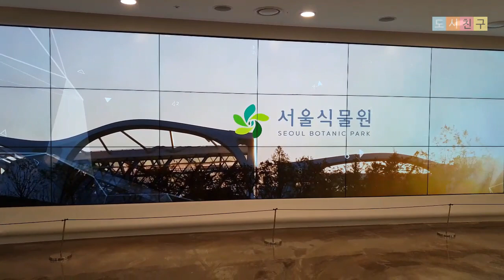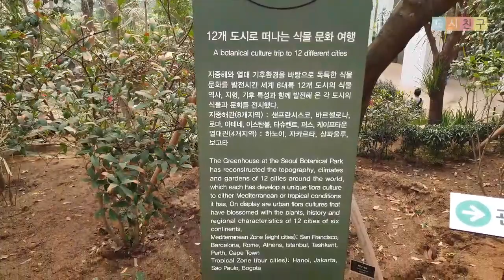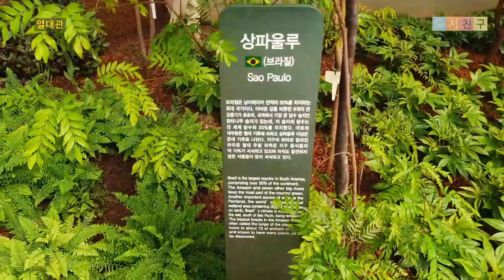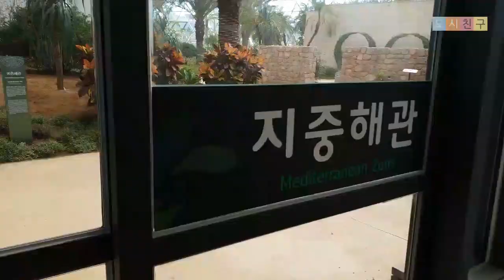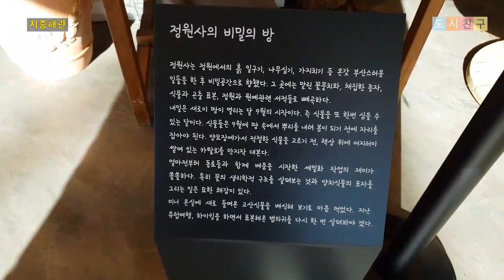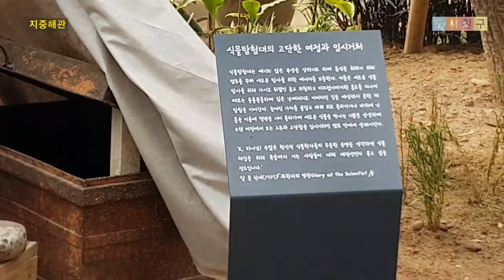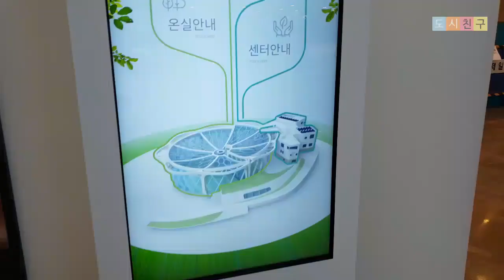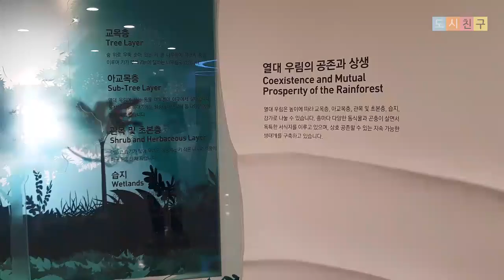서울의 대표식물원, 서울식물원/ Seoul Botanic Park [세계도시이야기 #1]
도시친구 킴교수의 서울식물원 탐방기입니다.
It is a tour video of City Friend Prof. Kim for Seoul Botanic Park.
- 촬영기기: 갤럭시S9+
- 짐벌: 오스모 모바일2
- 마이크: 보야 BY-MM1